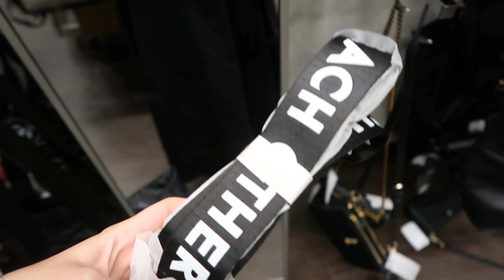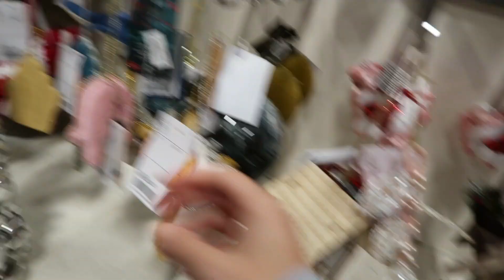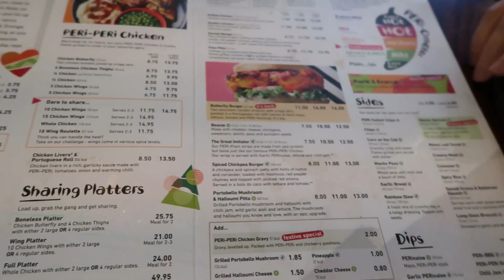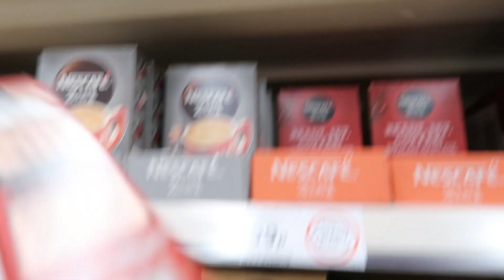Christmas Vlog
Hi, darlings!
also on my Djerf Avenue account ( @howtostyledjerfavenue )

Program I edit on (Filmora X)